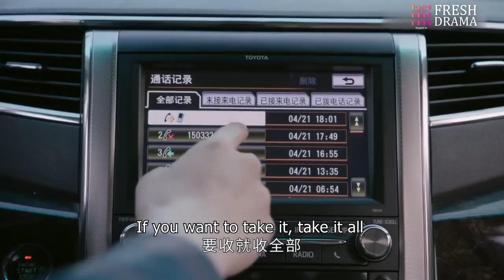Wait for me my love, I'll definitely come to you again!! Now she had to leave without a goodbye...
Drama title: Our Best Time